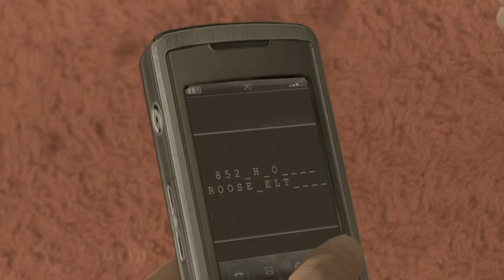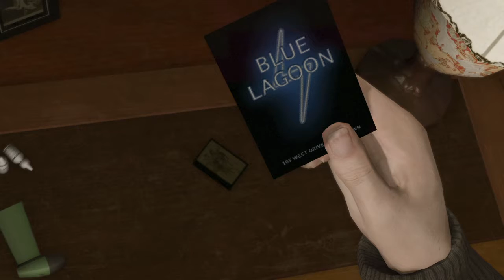Heavy Rain Part 12 --Druggie/Doc/Mad Jack/Childhood trauma